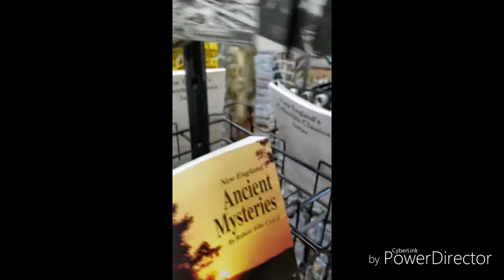Vlog vacation 3